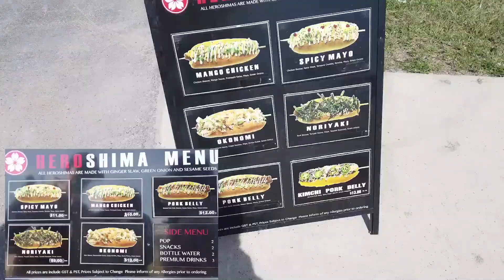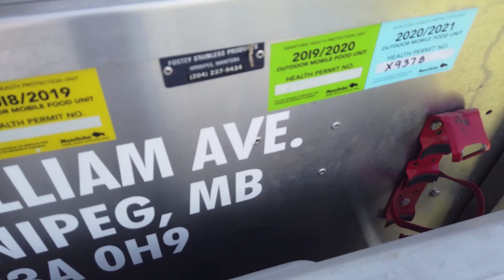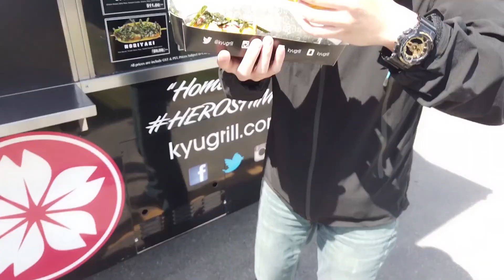温尼伯美食探店 网红日料烧烤热狗 口感味蕾双满足 加拿大生活 Kyu Grill 日式烧烤热狗 带字幕1080p Japanese Hotdog ramen Winnipeg Canada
哈喽大家好我是智宇哥！
今天我们又在美食的荒漠里搜索！
打卡了一家日式烧热狗店~因为是快餐车里做的，口味不多大概就是6种，我们吃了其中2种，都还不错。尤其一个叫Spicy Mayo的口味，甜中带辣，还有一点点酸味，给你丰富的味蕾体验！同时添加了面包碎，面包外皮也是烤过的，口感也很棒！
就是价格有点贵，一个热狗11加币还要加税。同时量也不大~但是作为尝鲜小点，还是不错的~
他们的ins上面有每次摆摊的地点和时间，同时还有实体店（实体店里听说有更多选择，拉面啥的都有）。感兴趣的朋友们可以去试试~
谢谢大家收看！同时，如果你们有啥发现或者想云体验的美食，告诉我，我帮你们去吃吃看~哈哈~